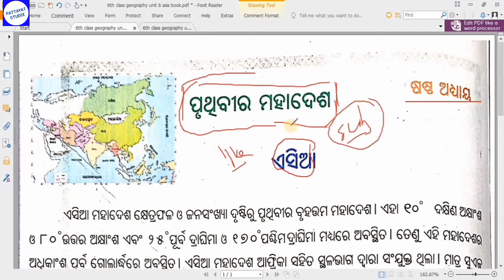6th class geography ! unit 6 ! Asia continent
6th class geography ! unit 6 ! Asia continent
GEOGRAPHY  || CONTINENTS - ASIA || IN ODIA
Asia: Political Divisions, Location and Physical Features

LUCENT BOOK LIST
General Knowledge

Science
Lucent's General Science (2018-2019) Session

Mathematics
Fast Track Objective Arithmetic-

Science
Encyclopedia of General Science for General Competitions

Reasoning
How to Crack Test Of Reasoning-